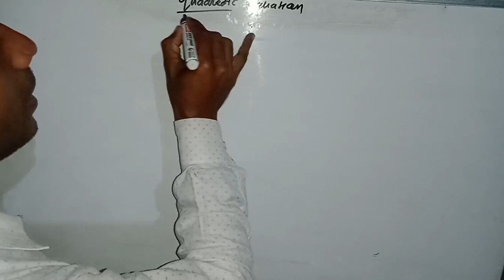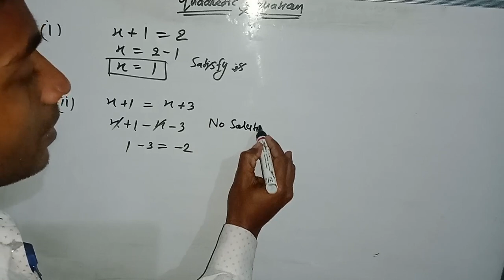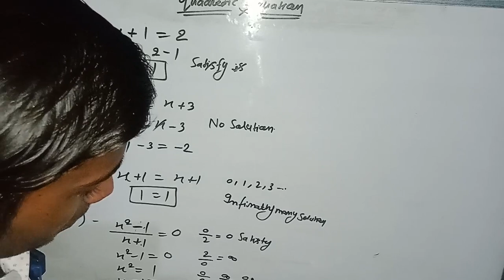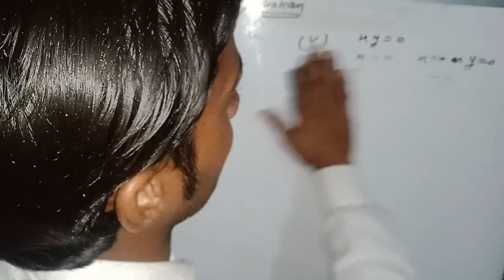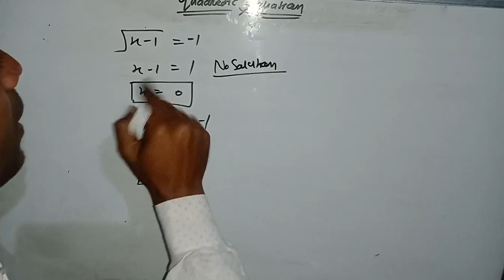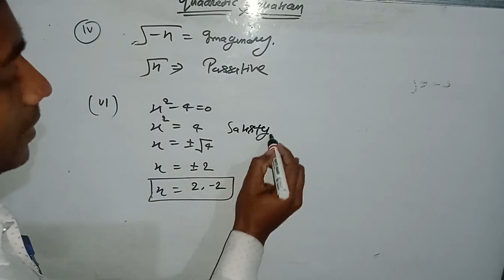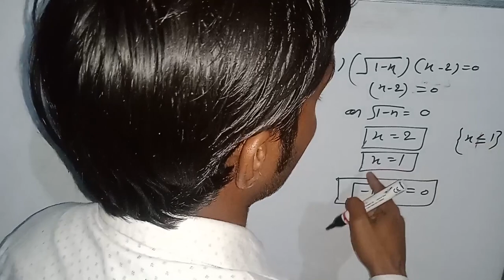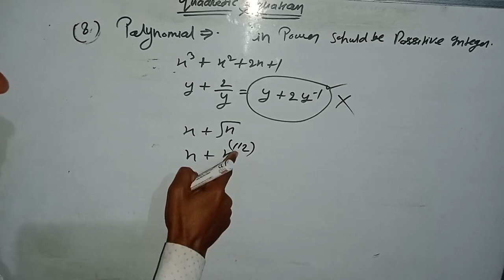kuldeep kumar PGT math syllabus lecture 1